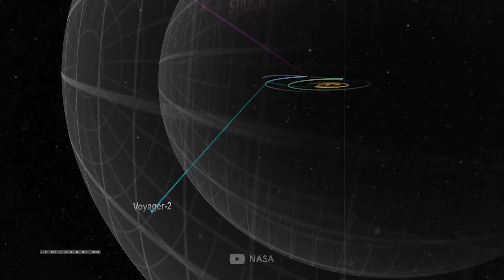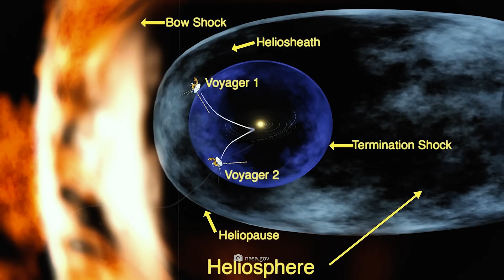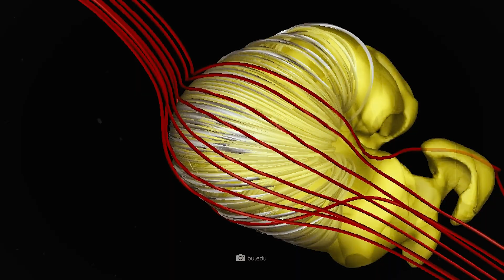What Voyager Has Discovered at the Edge of the Solar System will SHOCK You!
The most remarkable achievement in space exploration has a name, but it isn't James Webb. Instead, it's the Voyager probes, which have been traversing the vastness of space for an impressive 47 years, consistently uncovering new insights into uncharted cosmic territories. These identical sister probes, humanity's farthest emissaries, have ventured into interstellar space, revealing that the outer edges of our solar system are far more peculiar than we had ever imagined.
What accounts for the strange discrepancies recorded by the probes at the threshold of our solar system? And what are the enigmatic, wrinkled structures hidden within the heliosphere? To understand this, we journey back to 1977—a year marked by historic milestones like Jimmy Carter's inauguration as U.S. President, the last execution by guillotine in France, and the film Rocky earning three Oscars. Yet, another momentous event from 1977 still resonates today: the launch of NASA's Voyager 1 and 2 spacecraft.

"HE WAS RIGHT " James Webb Telescope Just Spotted 10 Galaxies That Might be Older than the Universe